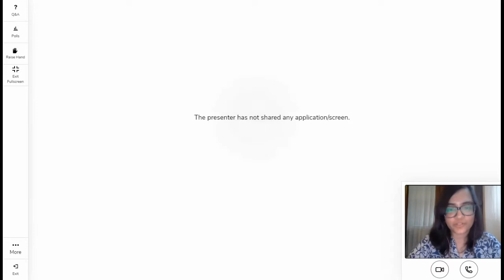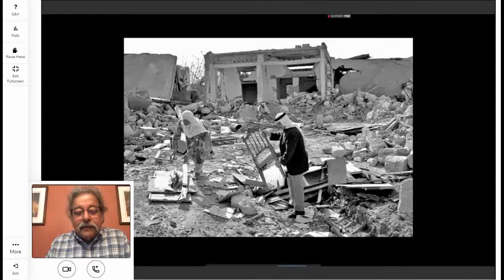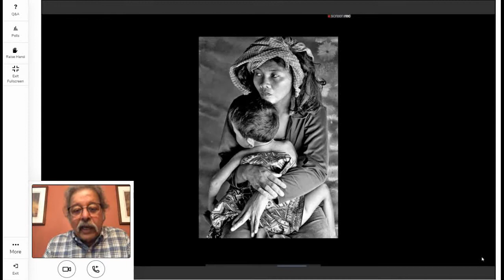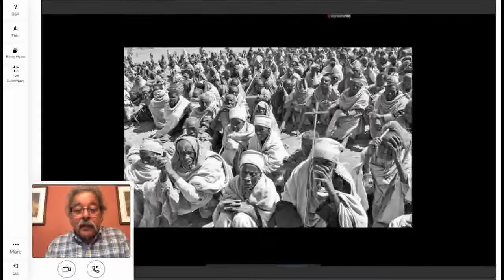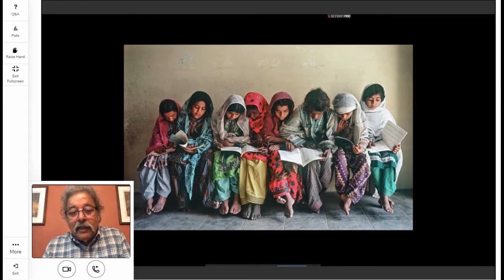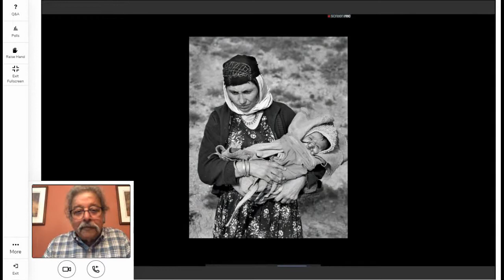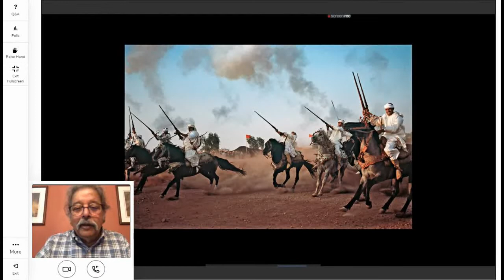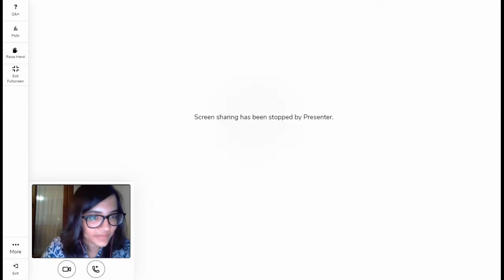cuckoo conversations | John Isaac | English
John Isaac worked for the United Nations for 30 years, after which he took up wildlife photography and continues to record the plight of threatened species like the tigers of India. His 45-year photography career has led to conducting many workshops and presentations at several Universities. He has also authored 5 books for high school students. Through the course of his career he has received many international and national awards including best photographer of the year from Graphis Magazine, and the Lifetime Achievement award from International Photographic Council. John Isaac's philosophy throughout his photography career has been to treat every living thing, human, plant or animal, with respect and awe.

Through experiences from our past and present, self-moralities that misalign with the universal (ecological) value systems result in the collapse and standstill of entire life systems. Whenever there is a decision to be taken about the self, a thousand questions arise within us. When these questions are about our value systems, there is a fear of self that clings on to us.

Now is the time for us to be decidedly ‘self-responsible’ especially given our current global situation. Beyond the worldly common virtual debates and dialogues, it is a dire need of the hour to have a deeply rooted, truthful conversation to get ourselves into the seriousness of responsible action, through our works.

Where do we begin? Which path do we follow? How do we seek the hands that will guide and lead us?

Cuckoo Conversations.

This is a space for heartfelt conversations with mentors of life, who serve as living proof through their works accomplished and lives touched. While most of us are already engaging with the world from the comfort of our homes, these conversations are meant for us to deepen our engagement with ourselves – to help make decisions or identify the shortcomings of the decisions we make. These conversations will surely also keep us all inspired and rekindle the passion with which we take part in our work.